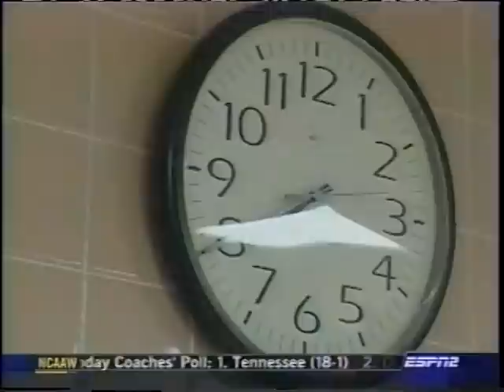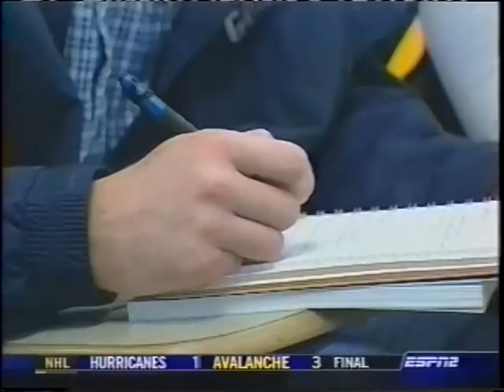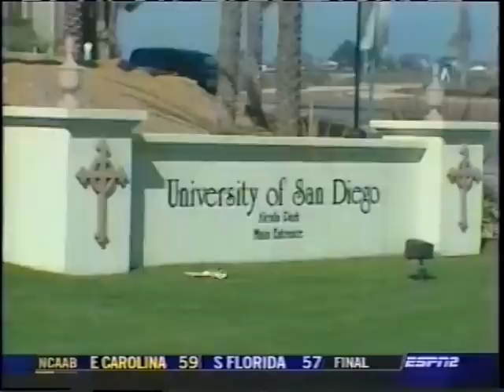Episode 1 The Season - Gonzaga Basketball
Episode 1 of a 3 part ESPN documentary series on Gonzaga Basketball from the 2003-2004 season.